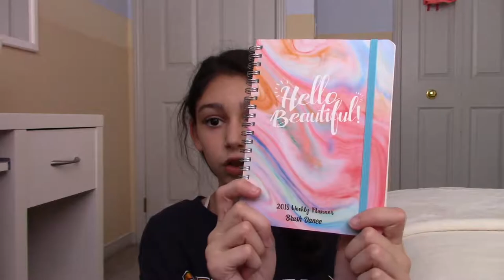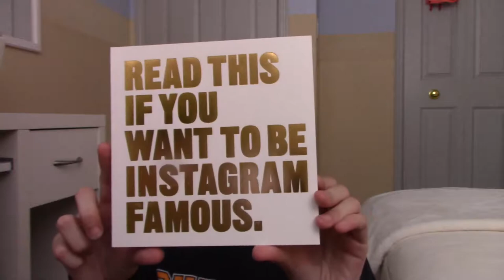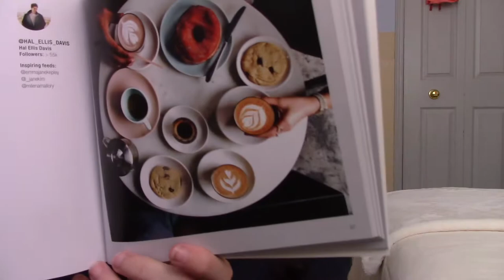HUGE BIRTHDAY HAUL!